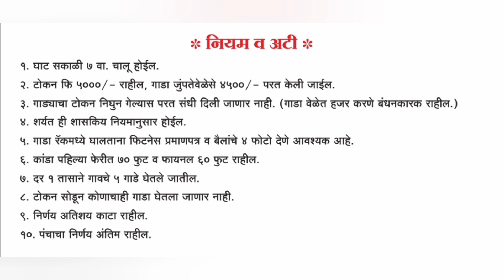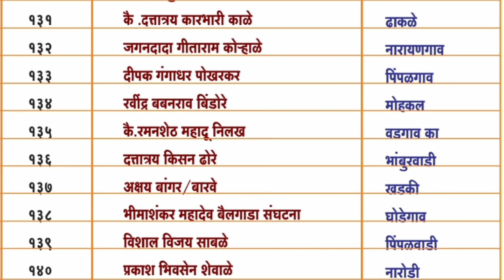भव्य बैलगाडा शर्यत २०२३ (१९/१०/२०२३) साकोरे 20-20 निमंत्रित बैलगाडा मालक टोकन यादी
भव्य बैलगाडा शर्यत २०२३ साकोरे 20-20 निमंत्रित बैलगाडा मालक टोकन यादी | bailgada sharyat live

sakore bailgada live,
sakore bailgada sharyat,
sakore live,
sakore Bailgada sharyat live,
sakore ghat bailgada sharyat,
sakore ghat final
sakore ghat ghatacha raja,
sakore bailgada,